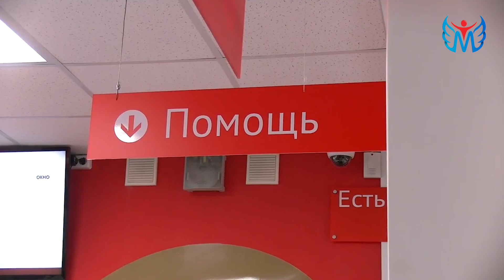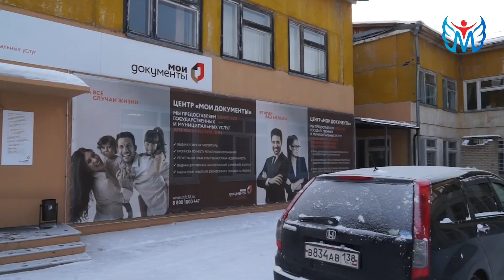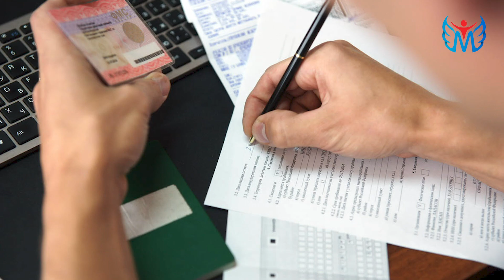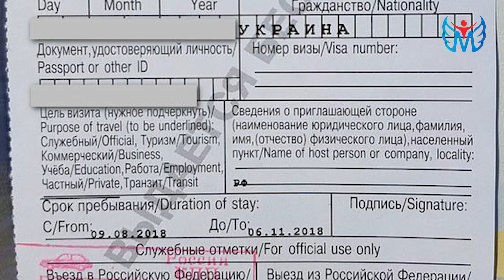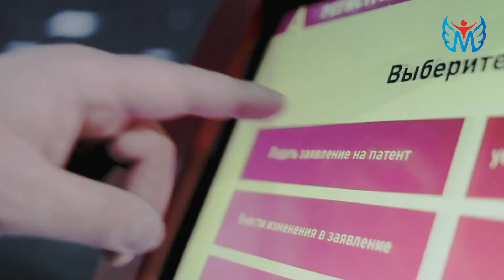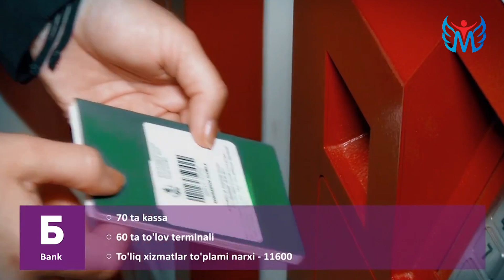REGISTRATSIYA MUDDATINI UZAYTIRSA BO'LADIMI, PATENT TO'LASH SHARTMI VA MIGRATSIYA MARKAZLARI HAQIDA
Migrant.mobi axborot-xizmat portalining YouTube`dagi rasmiy kanaliga xush kelibsiz!